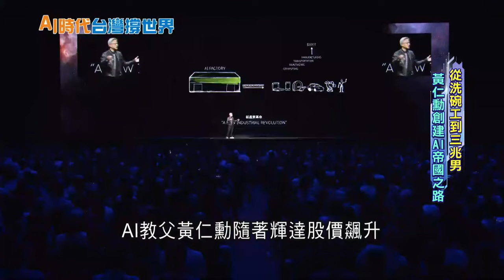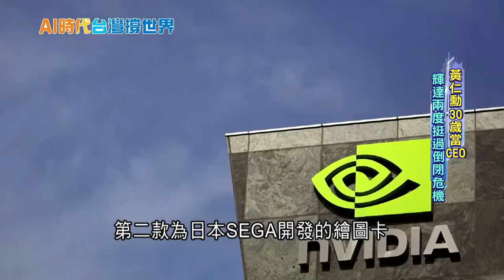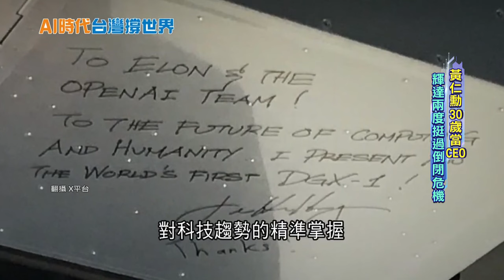從洗碗工到AI教父 黃仁勳 30歲當上CEO 帶輝達兩度挺過倒閉危機...創建AI帝國之路 │94看新聞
畫面來源：國際辯論社